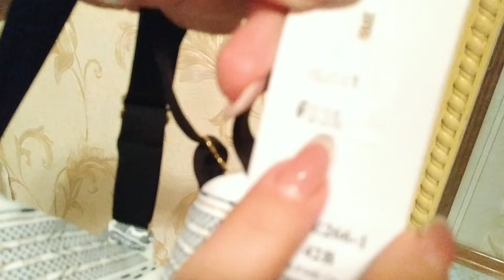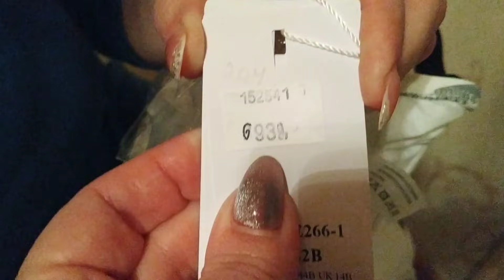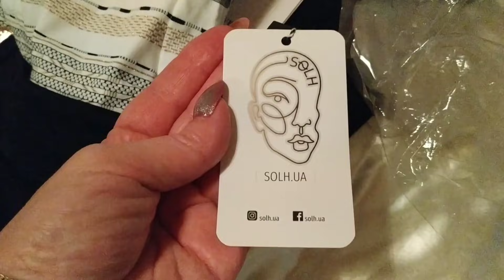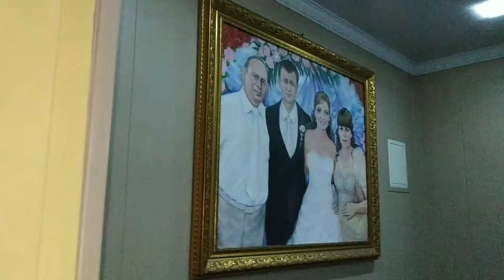РЫДАЮ ОТ СЧАСТЬЯ 🙏🙏🙏 Новость ❤️🔥Урааа...я БАБУШКА / Часть 2-ая